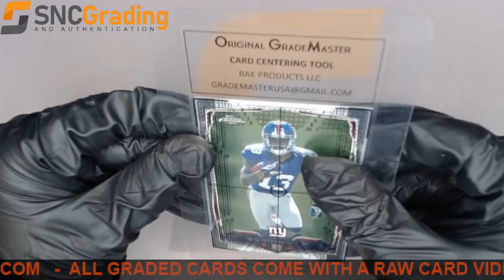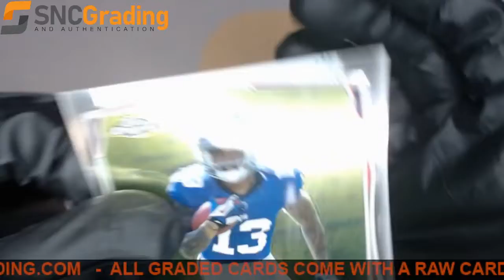SNC Grading:2014 TOPPS CHROME ODELL BECKHAM JR. #117 ROOKIE REVIEW(1642443475925)